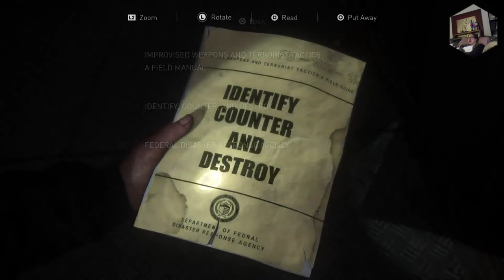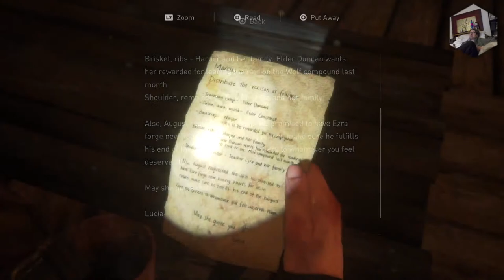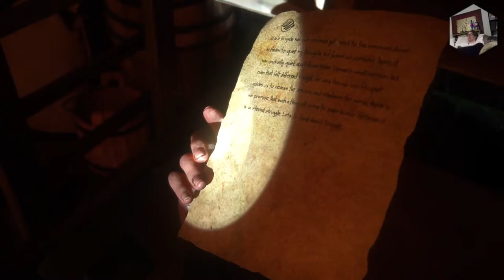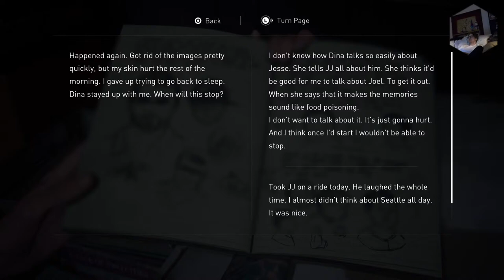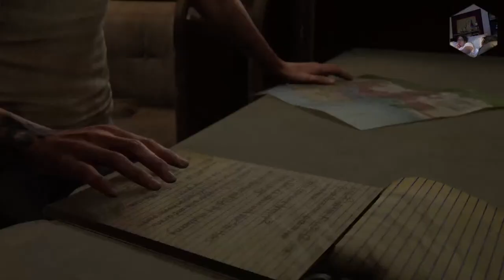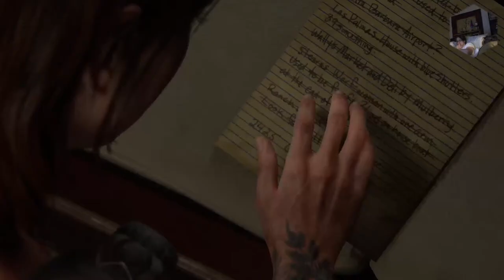The Last of Us Part 2 PS5